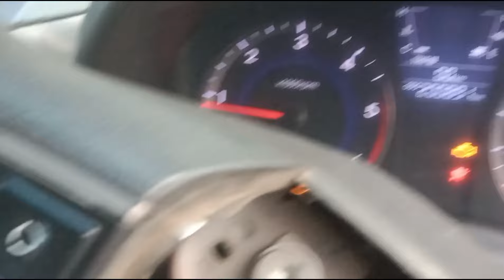Hyundai Verna steering hard problem| Verna Steering hard ho rahi hai| how to verna steering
Hyundai Verna steering hard problem/ Verna Steering hard ho rahi hai/ Verna steering motor open/
verna power steering motor change/
Verna steering motor repair/
how to full open Hyundai Verna steering motor/
how to repair Hyundai Verna steering motor/
Hyundai Verna ki steering motor Kaisekholen | Varna power string repair